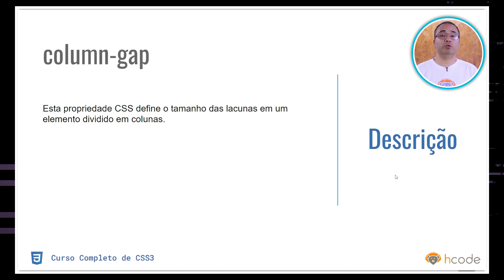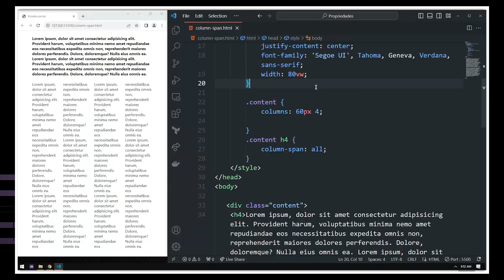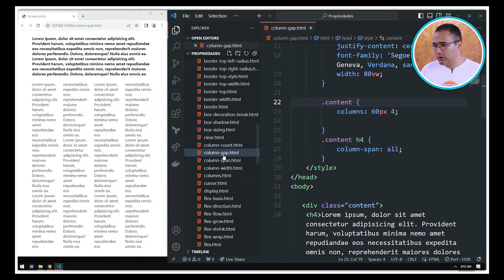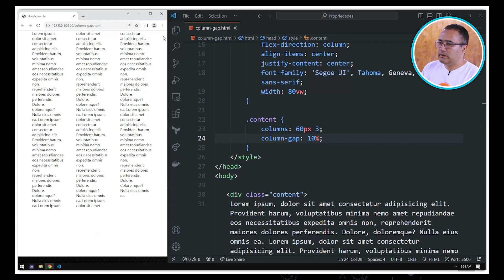Column Gap, Propriedade do CSS 3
A propriedade column-gap define o tamanho das lacunas em um elemento dividido em colunas

📇ÍNDICE DO VÍDEO:

00:00 Introdução do vídeo
00:38 Inicio do vídeo

◽ Twitter propriedade justify-content é usada em containers grid e alinham os itens de suas áreas

📇ÍNDICE DO VÍDEO:

00:00 Introdução do vídeo
00:38 Inicio do vídeo